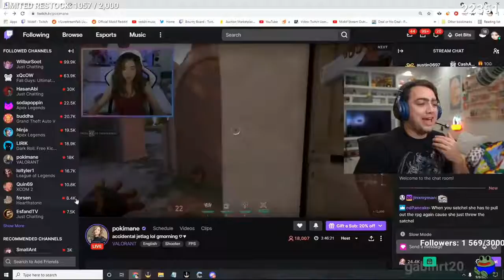Pokimane DITCHED Mizkif for xQc